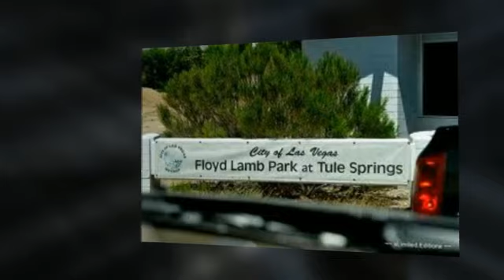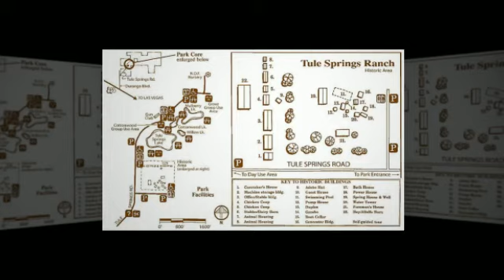FLOYD LAMB PARK AT TULE SPRINGS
We are your ReMax Las Vegas Realtor in Las Vegas Nevada.